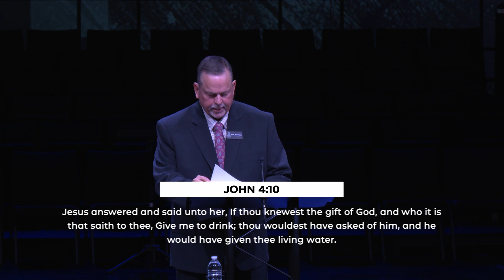How to Love Like Jesus - John 4:1-10, September 22, 2024, Pastor Park Robertson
John 4:1-10

I. The Setting
II. The Encounter
III. The Conversation
IV. The Confrontation
V. The Conversion
VI. The Testimony
VII. The Applications